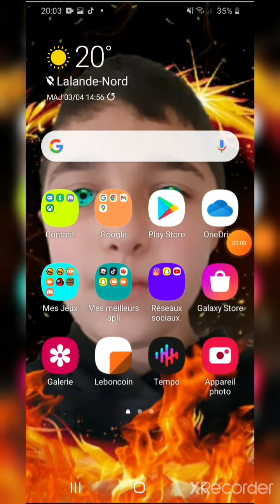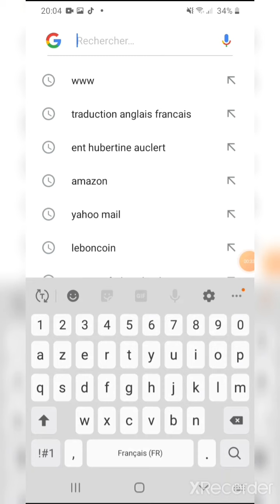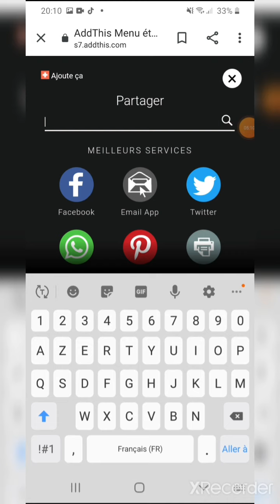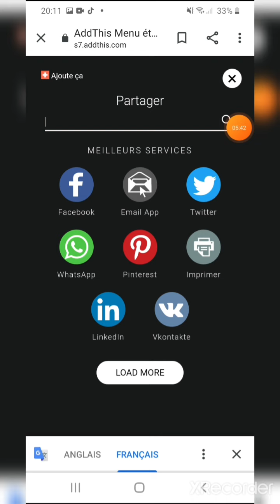On fait le concours de popularité n*2 my hero academia !!!!